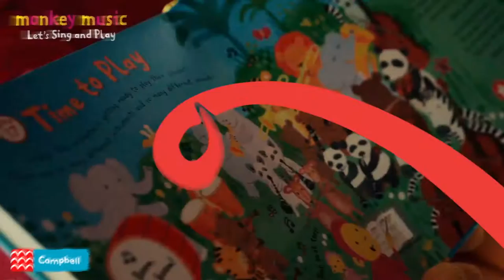Monkey Music - Let's Sing and Play - Book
A complete musical experience for pre-schoolers, based on the award-wining Monkey Music classes,  featuring a CD of action songs to follow and join in with.

Buy at: